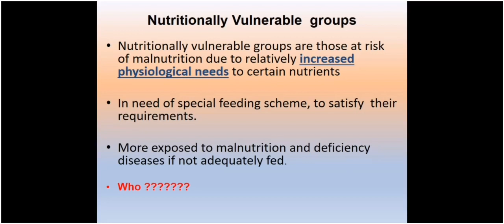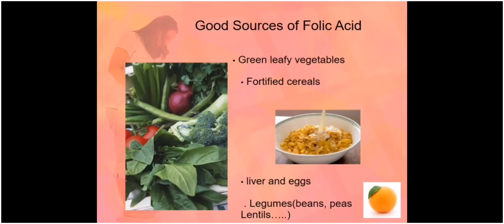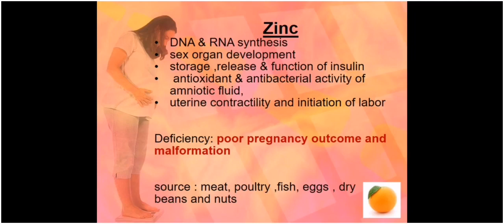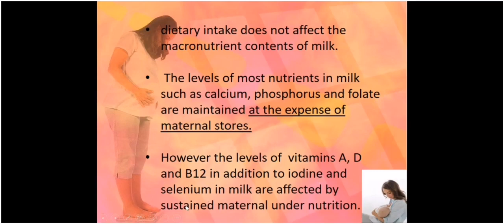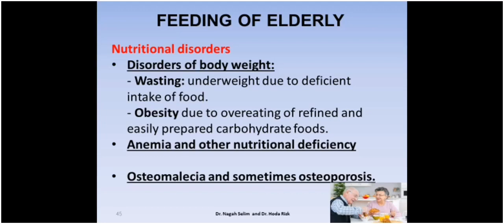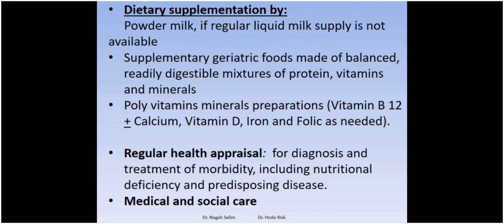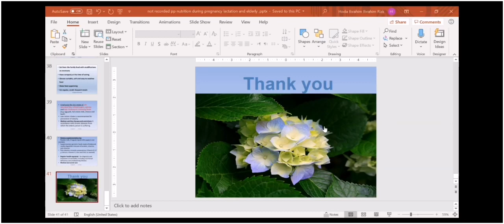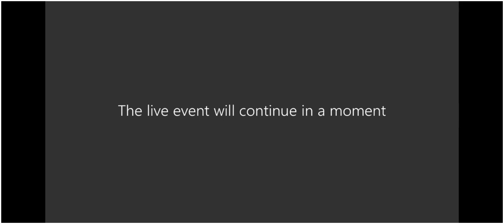Nutrition Module (3) " 2020/21 (Cairo University "Kasr Al Ainy")